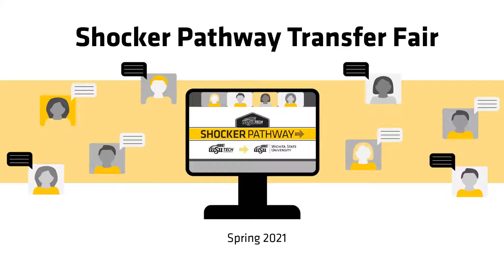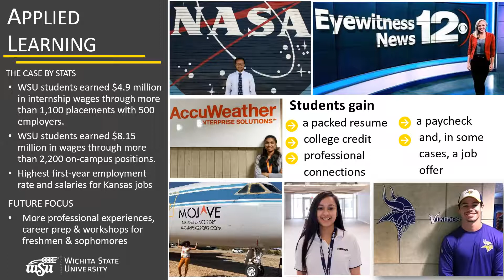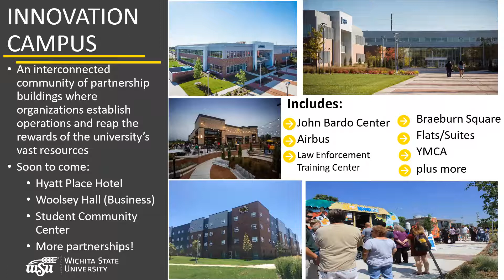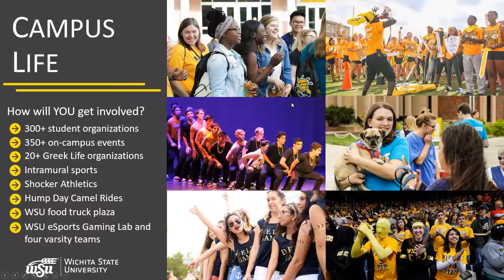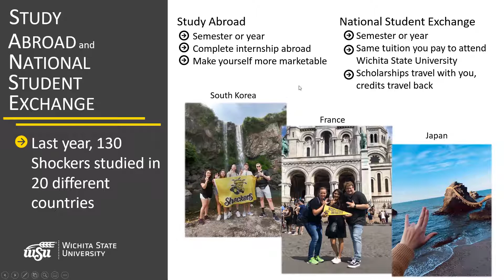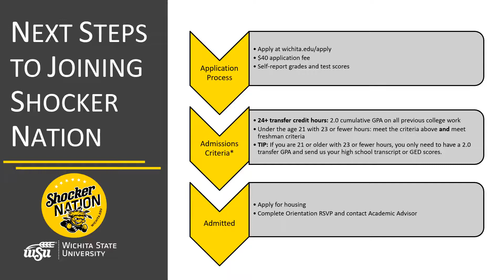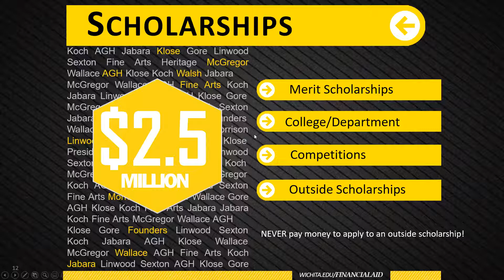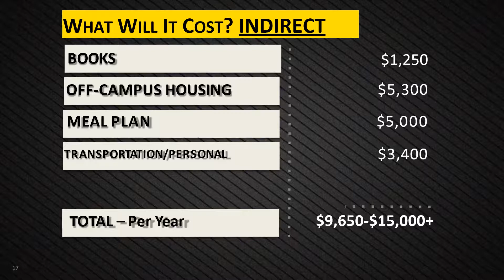Undergraduate Admissions Information Session - April 26, 2021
This session was part of the Spring 2021 Shocker Pathway Transfer Fair. Want to learn more about Wichita State and how to transfer? Undergraduate Admissions is your go to!